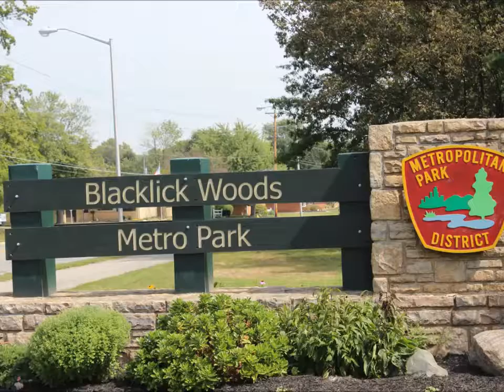Cycling Blacklick Creek Trail - Blacklick Park to uncompleted section (2013)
Cycling Explorer - This trail starts in the back of Blacklick Park in Reynoldsburg Ohio. It is fully paved and fun to explore.  There is a rather large hill that you need to be aware of but otherwise there are some beautiful spots till it ends.

Filmed on Location: Blacklick Park - Reynoldsburg Ohio